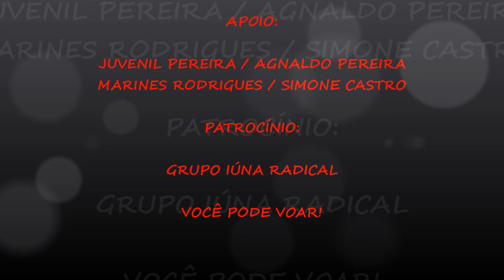POUSO VOO DUPLO OLIVIA (FILHONA)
*Para melhor visualização assista na configuração 480p ou 720p HD